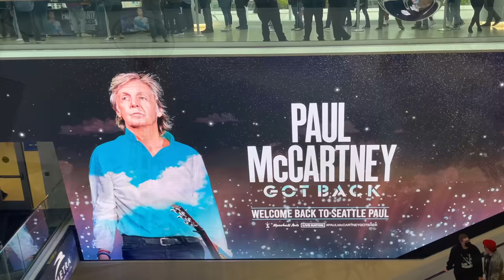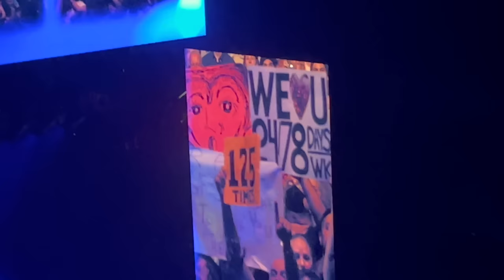PAUL MCCARTNEY Got Back Tour; Seattle 2022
Paul McCartney brings Got Back Tour to Climate Pledge Arena in Seattle, Washington. McCartney’s first performance since 2019 featured a setlist consisting of The Beatles, Wings and solo classic songs. The legend treated fans to 60 years of rock history during the Climate Pledge Arena concert. Enjoy!
Set list:
Can’t Buy Me Love
Junior’s Farm
Letting Go
Got to Get You Into My Life
Come on to Me
Let Me Roll It
Getting Better
Women and Wives
My Valentine
Nineteen Hundred and Eighty Five
Maybe I’m Amazed
I’ve Just Seen a Face
In Spite of All the Danger
Love Me Do
Dance Tonight
Blackbird
Here Today
New
Lady Madonna
Fuh You
Being for the Benefit of Mr. Kite!
Something
Ob-la-di, Ob-la-da
You Never Give Me Your Money
Get Back
Band on the Run
Hey Jude
Encore: I’ve Got a Feeling
Birthday
Helter Skelter
Golden Slumbers-Carry that Weight-The End medley